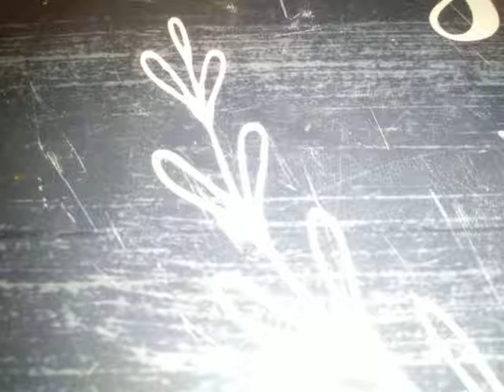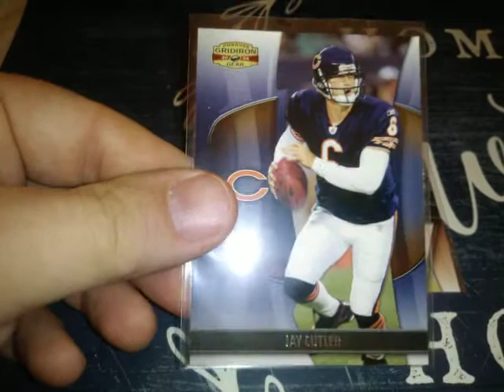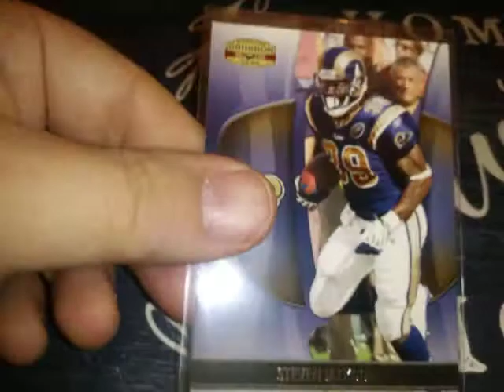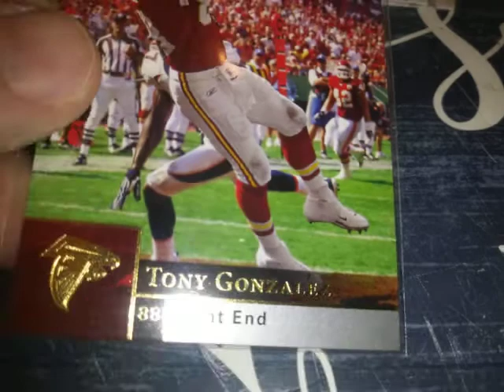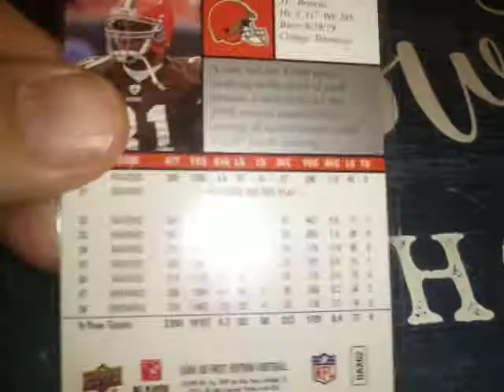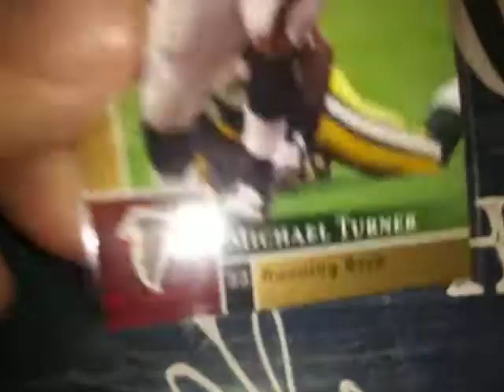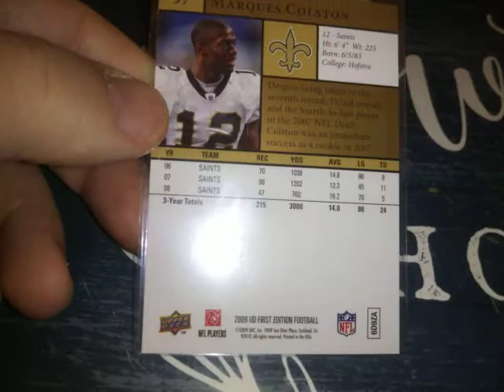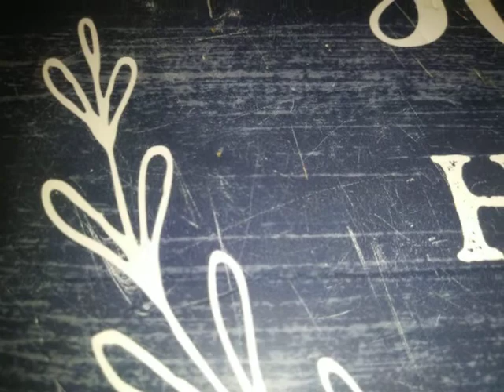IM BAAACCCKKK! SPECIAL SUPERBOWL EDITION OF AARONS COLLECTING AND DETECTING!😀🏈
im back and im talking about the superbowl and what else but cards! football cards to be exact!